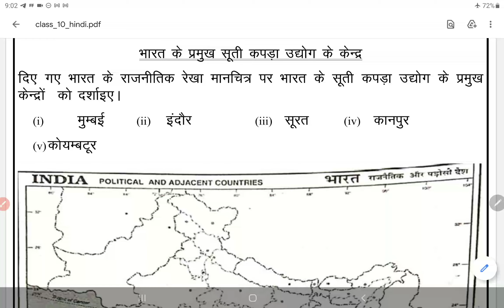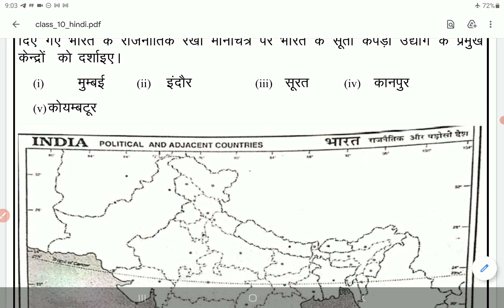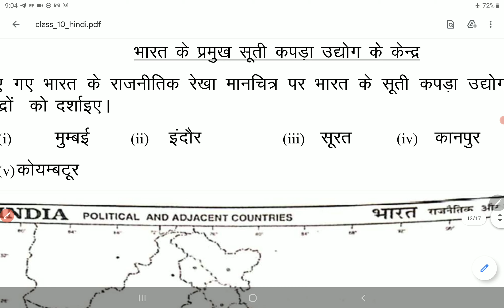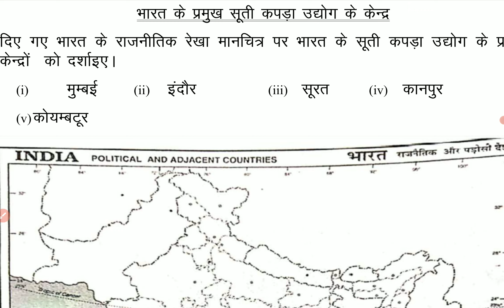Class 10 Social Science worksheet 78 Hindi Medium 30 January | 10th SST Worksheet 78 30 Jan